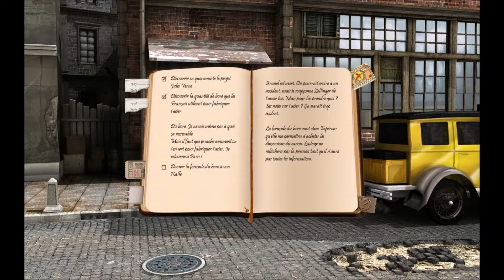Mata Hari [Let's Play] épisode 7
"Oscar Samsonet, homme d'affaire Suisse « négociant » en secrets d'états, saisi le potentiel de séduction qu'a la merveilleuse danseuse Mata Hari. Il la prend à son service en temps qu'espionne dans le but d’empêcher la guerre qui s'annonce. »

Mata Hari est un jeu d'Aventure Point'nClic sorti en novembre 2OO8, édité par  DTP Entertainment AG et développé par Cranberry Production Gmbh pour PC Windows.